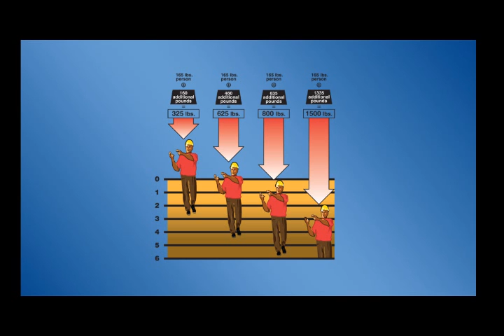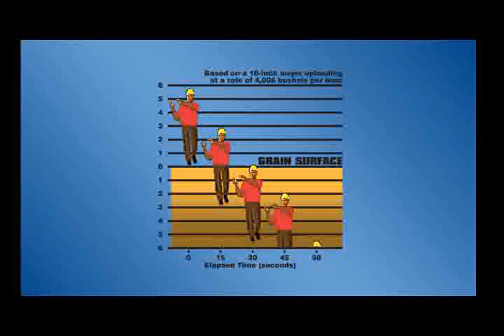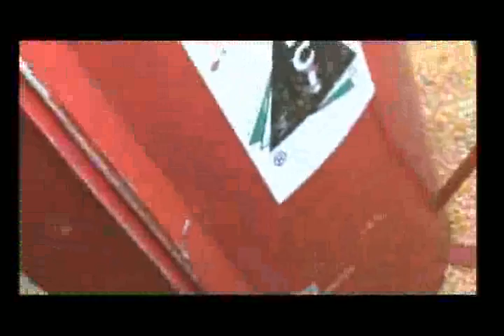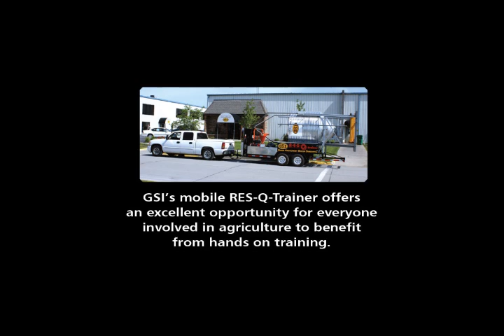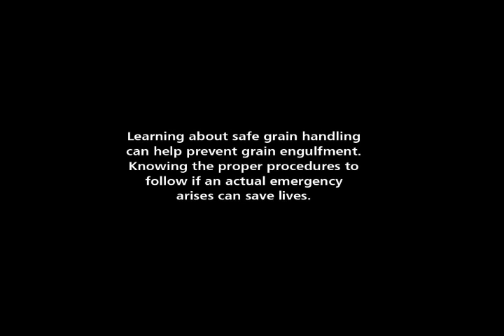ResQTrainer: Grain Engulfment Simulator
GSI hosts a grain engulfment simulator training.